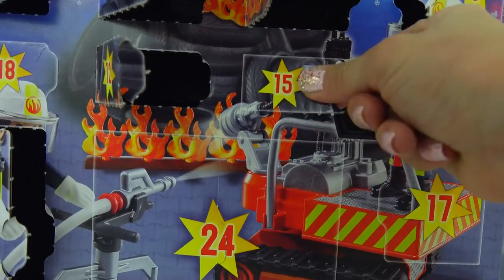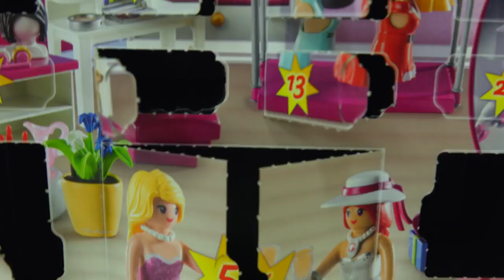Bike Building - Playmobil Holiday Christmas Advent Calendar - Toy Surprise Blind Bags Day 15